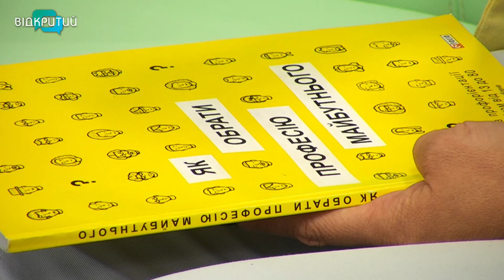Наталія Микитчук - тренерка з профорієнтації у програмі "Фреш" з Юлією Сиротою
Зорієнтуватися у житті доволі складно.
Знайти себе та свій шлях - завдання номер один для кожної людини.
Як це зробити вчасно і професійно - знає Наталія Микитчук - тренерка з профорієнтації, доцент кафедри міжнародних відносин ДНУ ім. Олеся Гончара. _______________________________________________